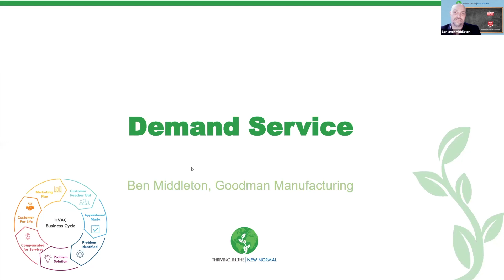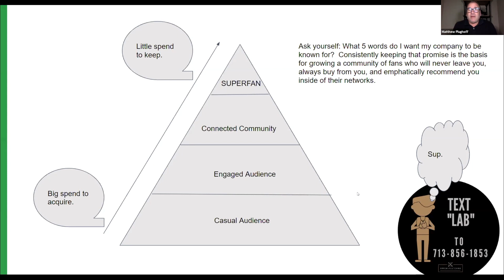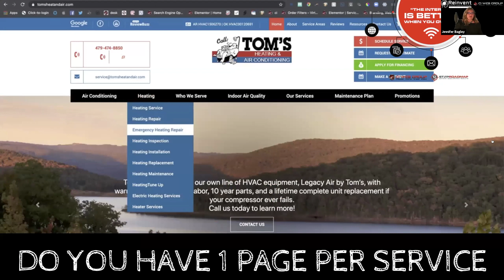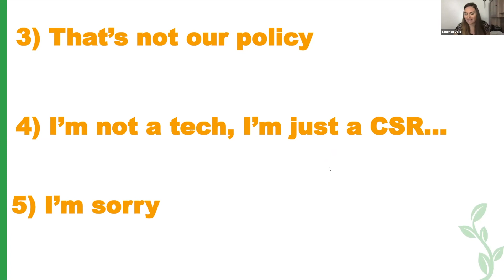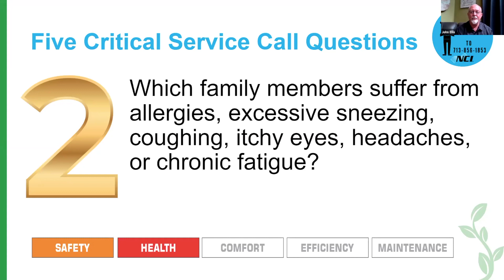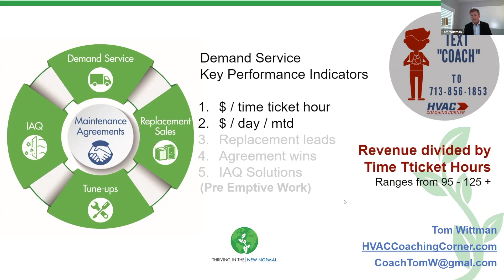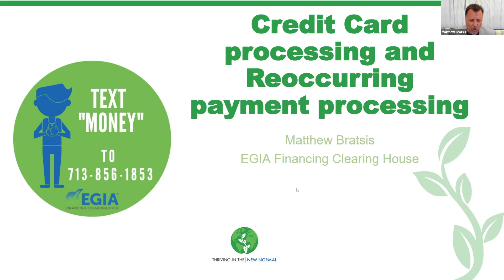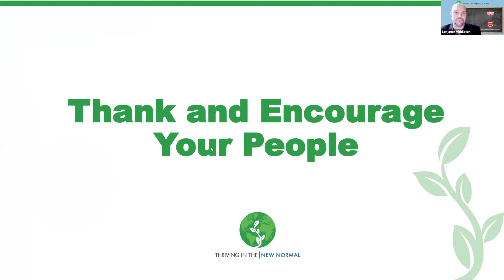Week 9 | 5 15 2020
Thriving In The New Normal |